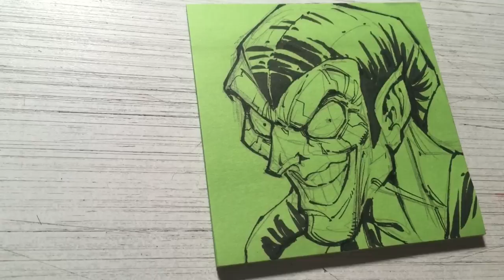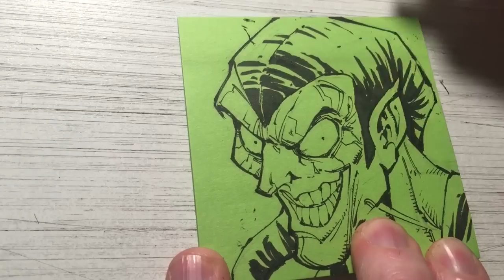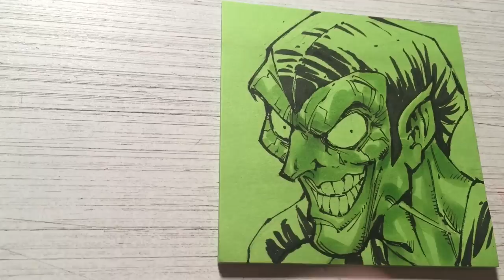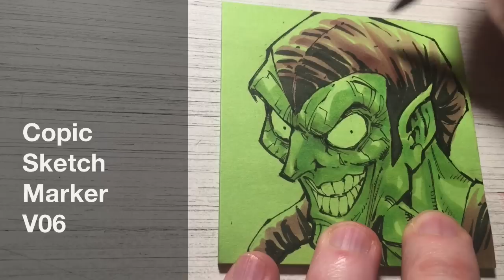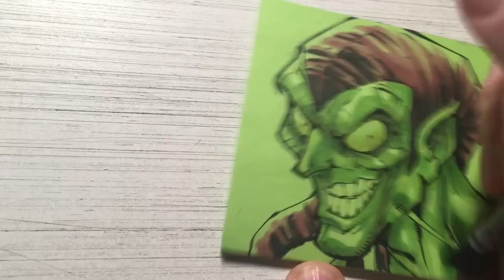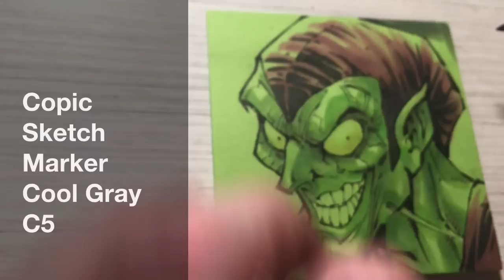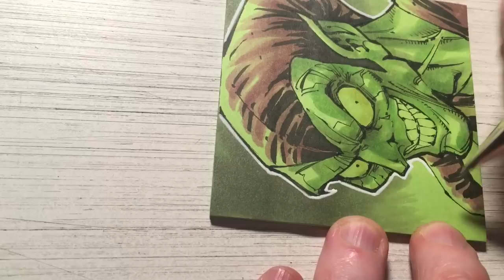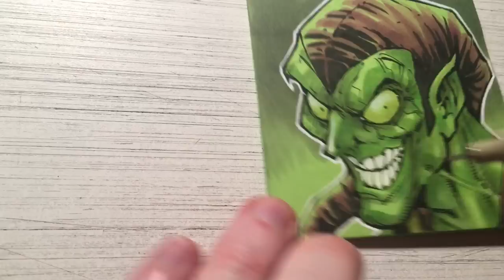Todd Nauck Draws Green Goblin on a Green Post-It Note.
Comic artist, Todd Nauck, shows how to draw Green Goblin on a Post-It Note.

Questions answered in this video:
1. Did you instantly start pursuing a career in comic-art  or were there other things that you had in mind? And did you teach yourself how to draw or did you take certain classes or teaching lessons in doing so?
2. Who or what inspires you in comics? What inspires you outside of comics?
3. When you have a picture in your mind of what you want to draw does that exact image transfer to the paper when you draw or does it turn out differently?
4. Who would be your dream team of writers and artists to collaborate with on a comic run?